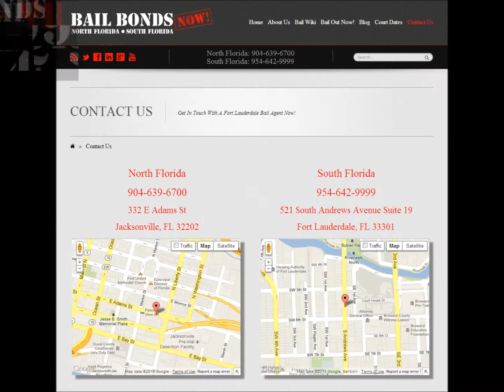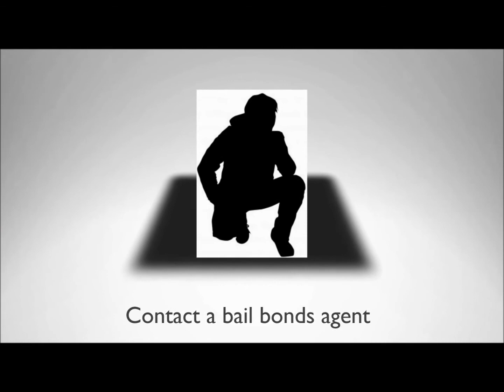Sunrise Bail Bonds - Call For Bail Bonds Help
Need Sunrise Bail Bonds? Bail Bonds Now is a 2nd Generation Florida Bail Agency that offers fast and professional services to those whom have been arrested in Sunrise, Florida.

If you want more information regarding Bail Bonds in Sunrise, Florida, please visit this

When someone you know has been arrested, it's important to get the bail process started immediately for obvious reasons, however there are also some less obvious ones as well - the most important being that studies have shown it is harder to fight your case from behind bars, while your resources are outside of the jail.

We hope that you never need our services, but if you do, we want you to know that we're here for your Broward County Bail Bonds needs.  We service the entire county and whether you're in Sunrise or Fort Lauderdale, we're here to help bail you out as quickly as possible.

Being in jail is a horrible experience that nobody ever "wants" to go through, but the fact of the matter is that a lot of people end up going through it.  It's not very often that someone has prepared to go to jail, which is why you're here looking for a bail bondsman in Sunrise.  WE CAN HELP!  We will answer our phones 24 hours a day, 7 days a week, including HOLIDAYS.  We're also mobile, so you don't have to come to us, we can come to you.  And best of all, we have all the answers you need to help you feel more comfortable about your loved one's arrest and what it's going to take to get them out of jail and back home where they belong.

The stats will show you that the odds of winning a case while being incarcerated are much smaller than for those whom have the opportunity to fight their case outside of the confinements of jail.  This is due to multiple reasons, however the fact remains that being in jail limits your abilities and makes several aspects of one's life more difficult than it should be.  If someone you know is currently incarcerated for a Sunrise Arrest, then call us immediately for a Bail Bond and we'll be happy to help you right now @ Bail Bonds Now!